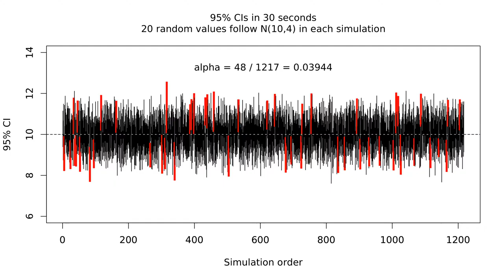95% confidence interval in 30 seconds (4k; 60 fps)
95% CI of 20 random values follow N(10, 4) in each simulation.